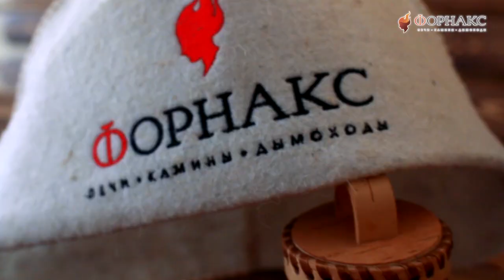Везувий Эверест в коммерческой бане. Реальный отзыв.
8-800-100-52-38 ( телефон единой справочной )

В Новосибирске, в банном комплексе "Добрая Банька", установлены две чугунные печи Везувий Эверест.
Большая мощность, эстетичный внешний вид, высокая теплоёмкость, вместительная каменка – вот ключевые отличия сборной чугунной печи Эверест 24. Печь рассчитана на объём парного отделения от 15 до 25 кубических метров.
Печь-сетка сделана по комбинированной технологии, с использованием стального прутка и кованой стальной ленты. Декоративные элементы придают сетке элегантный внешний вид и хорошо вписываются в тематический банный дизайн. К основанию печи крепятся фасонные стальные детали, образующие поверхность для укладки камней. Сетка предназначена для обустройства открытой каменки, повышения теплоёмкости печи, выравнивания скорости нагрева парной.

БАНЯ на дровах "ДОБРАЯ БАНЬКА"
Местные услуги
🔺Баня на дровах
🔺Парение с веником
🔺Купели
🔺Мангалы
🔺Караоке
🔺Хороший отдых!

​г. Новосибирск,  Порт-Артурский 12-й переулок, 16
Запись по телефону:
+7‒913‒912‒72‒72